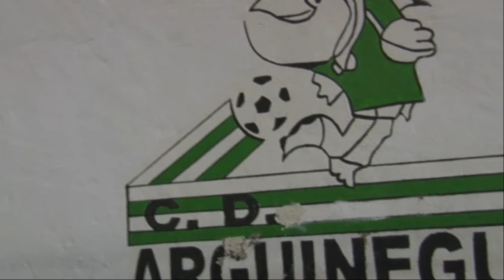201029 Entrevista al CD Arguineguín. Previo Temporada 2020-2021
201029 Entrevista al CD Arguineguín. Previo Temporada 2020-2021
Entrevista Adrián Jiménez, Entrenador y Polito, Futbolista.